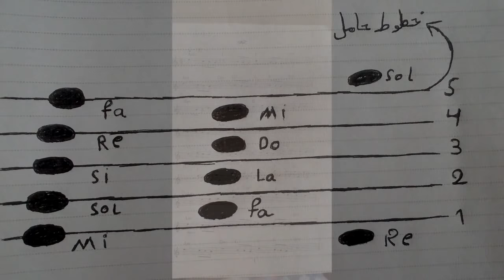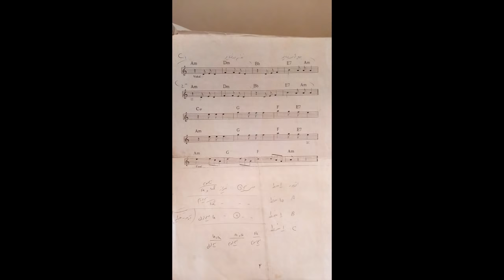آموزش گیتار پاپ قسمت چهارم (نت خوانی - ملودی) - persian pop guitar tutorial part 4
برای خرید و دانلود این ویدیو ها به سایت مراجعه کنید..
در این قسمت به آموزش نت خوانی - ملودی و نواختن اولین ملودی میپردازیم. لطفا تمرین های عملی ویدیو های قبلی رو فراموش نکنید. و این ملودی رو بار ها و بار ها بنوازید